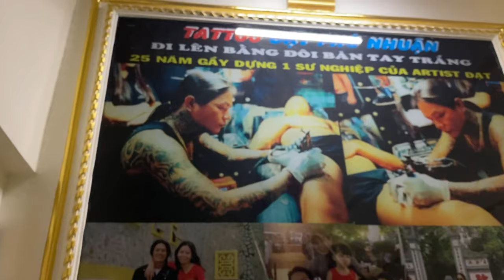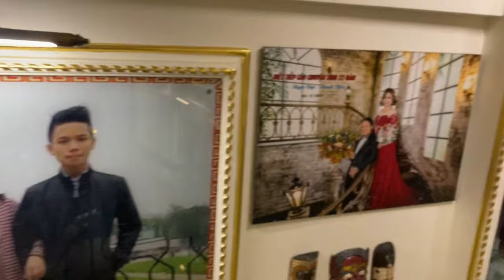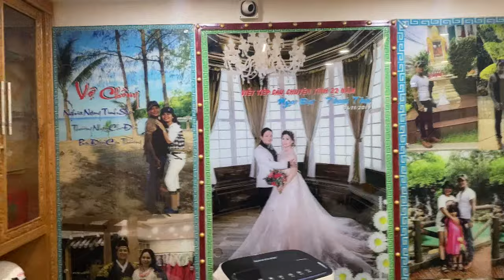Ngôi nhà mới của Đạt Phú Nhuận .Đây Là Kênh Mới youtube của Tattoo Đạt Phú Nhuận .